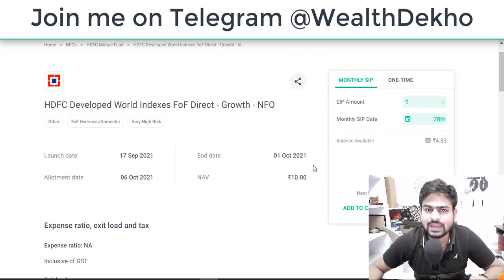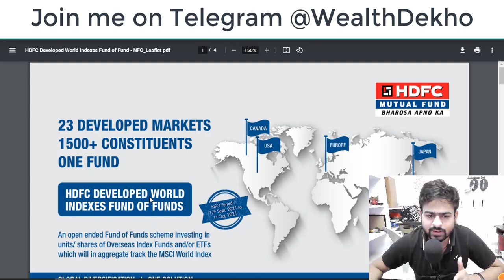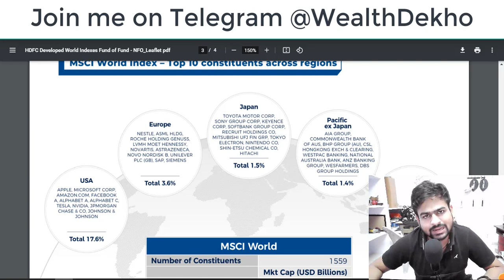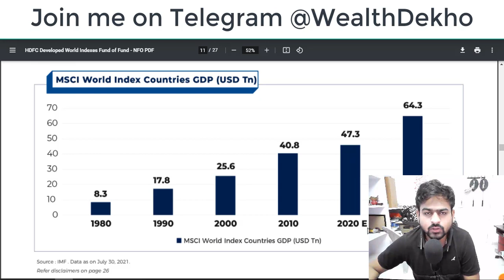HDFC Developed World Index Mutual Fund NFO Review | Invest in 23 Global Market Together Review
Checkout this Video to know about HDFC Developed World Index Mutual Fund NFO Review | Invest in 23 Global Market Together Review

hdfc developed world index fund of funds
hdfc developed world index fund of funds nfo
hdfc developed world index fund
hdfc developed world index fund nfo
hdfc developed world index fund review